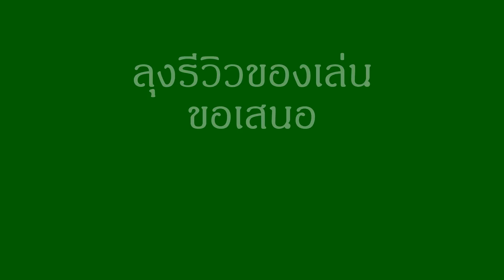รีวิวแมลงของเล่น ทำออกมาได้เหมือนของจริง | ลุงรีวิวของเล่น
แมลง ใครจะคิดว่าจะทำเป็นของเล่นกันได้นะครับ แต่พอทำมาก็เหมือนของจริงกันเลยทีเดียว ที่ลุงว่าเหมือนสุดก็คงเป็นแมงมุมนั่นเอง

ติดตามชมกันได้เลยครับ.